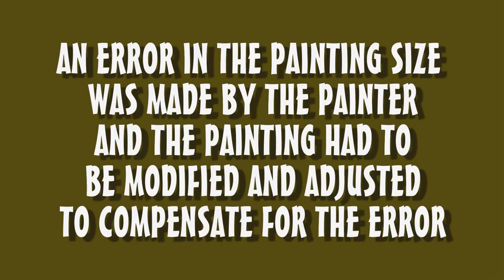THE WILD DONKEYS OF WAIKOLOA